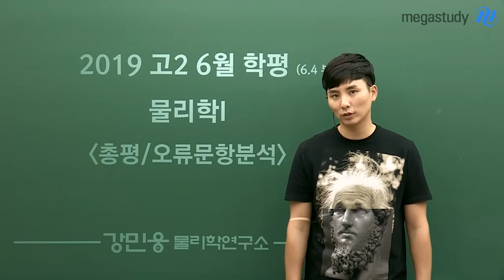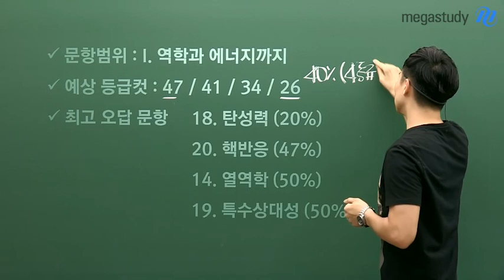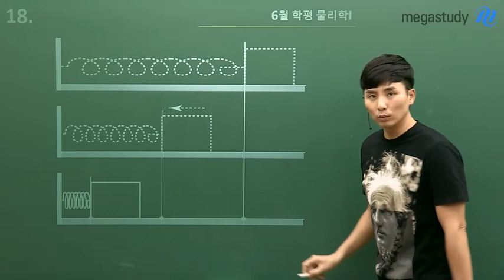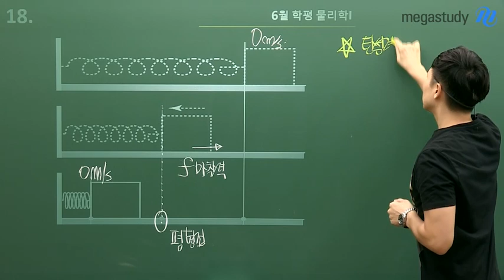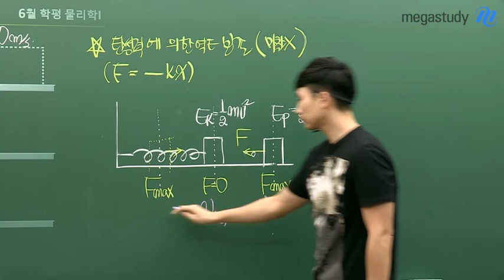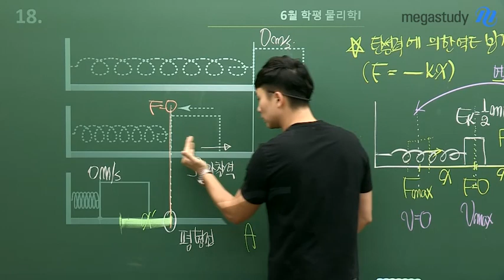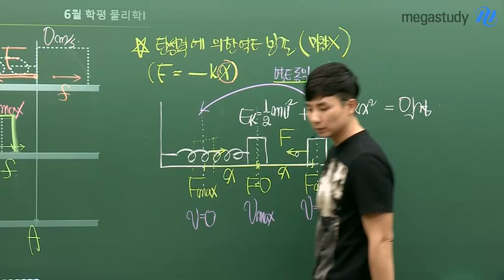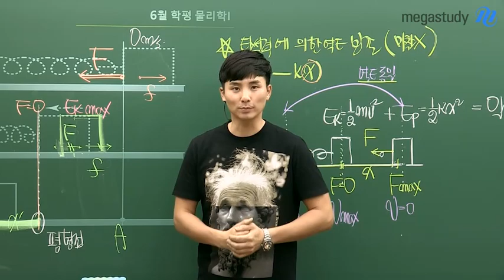[메가스터디] 물리 강민웅 쌤 - ★고2 6월 학평★ 정답이 바뀐 상황! 제대로 알고 넘어가자!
강민웅 선생님의
6월 학력평가 물리학l 총평

정답이 바뀐 이례적인 상황!
운동을 방해하는 마찰력이 있으면서 탄성력을 받은 문제!

해당 문제를 제대로 이해하려면
마찰이 있을 때 / 없을 때
탄성력에 의한 역학적 에너지 보존을 정확히 알아야 합니다.

강민웅 선생님의 학력평가 총평을 통해 정확히 알고 넘어 갑시다!